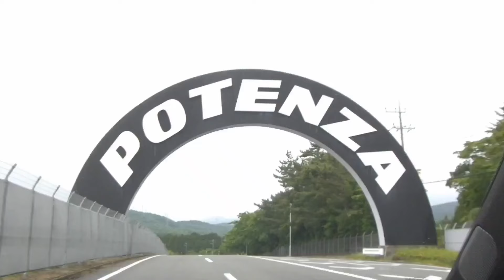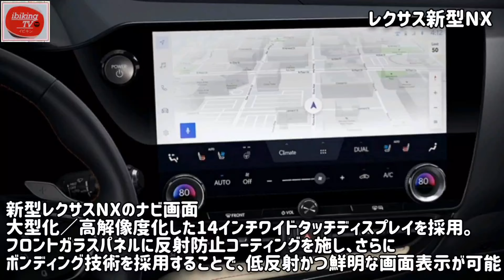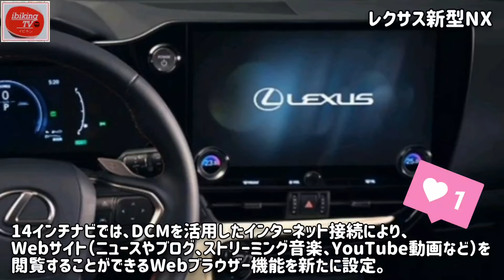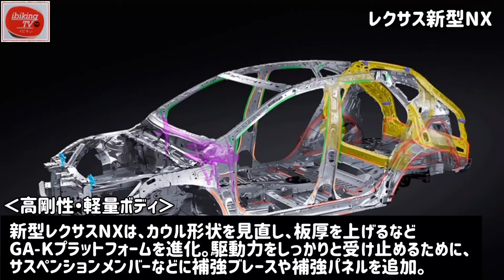【新型レクサスNX】これはモテる!内装・外装・サイズ・新機能!!大人気F SPORTSかっこいいぞ! PHEVモデル、NX450+、新開発の2.4Lターボも追加!LEXUS NX 2021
新型レクサスNXが世界初公開されました。フルモデルチェンジの新型NXをわかり易くまとめてみました。LEXUS NXの内装、外装、サイズ・新機能まで紹介しています。いびきんはレクサスNXを購入するのか？ぜひ、最後までぜひ見てね！レクサスNXについて「気になる点」などあればお気軽にご質問くださいね。YouTubeにまとめて投稿いたします。

日本での発売は、2021年秋頃を予定しています。

【新型 NX 主要諸元】
全長4,660mm(+20) ×全幅 1,865mm （+20）×全高1,640mm
ホイルベース2,690mm （+30）
[6種パワートレーンをラインアップ]
①NX450h+ 2.5L 直列4気筒プラグインハイブリッドドシステム
②NX350h 2.5L 直列4気筒ハイブリッドシステム
E-Four or FF
③NX350 2.4L 直列4気筒ターボ
電子制御フルタイムAWD
④NX250 2.5L 直列4気筒自然吸気
AWD or FF
タイヤサイズ
235/50R20
235/60R18

いびきんTVでは新型車両の試乗、内装・外装、荷室、装備、ボディカラー、走行性能、スペース・収納、機能・安全性能などの紹介をはじめ、見積りシミュレーション、おすすめオプション、おすすめグッズを徹底解説していきます。乗られている方、検討されている方、試乗された方はもちろん動画の感想コメントもぜひ書き込んでください♪

【目次】
00:00 スタート
0:10 オープニング
0:28 レクサスの思い
2:23 レクサスNX ルモデルチェンジ
3:06 レクサスNXボディサイズ
3:42 レクサスNX Fスポーツ
5:47 レクサスNXインテリア、LF-30ELECTRIFIED
7:06 レクサスNXナビ画面14インチ
8:10レクサスNXLEXUS初のPHEVを導入
8:26レクサスNXプラットホーム、パワートレイン6種
9:59レクサスNXこれはもてる！4色の室内イルミネーションを採用、Lexus Safety System +、新たなアイテム

トヨタ 新型ハリアー80系12.3JBLナビ対応 TV＆ナビキャンセラー👇️

▶️ZDR026
アマゾン

●ご要望のご依頼などはコメント欄、カーチューン、Twitterにお願いします✨😊

【関連動画】
▼毎月４万？新型NX【内装は初物尽くし！外装は攻撃的！新開発ターボやPHEVスゴイ！】
▼【不満】新型ハリアー納車半年でわかったココがダメ! 9つのポイント(内装･走りなど)
▼【新型ハリアー】純正ナビを色々さわってみた｜T-Connect SDナビゲーションシステム
▼【新型ハリアー納車されて分かった罠!!!】まさかこんな落とし穴があったとは…これから納車される方は要注意です!!! ドラレコ動画公開! | TOYOTA HARRIER(VENZA) 2020
▼新型ハリアー Zレザーパッケージ モデリスタフルエアロ付 内装・外装紹介！
▼【新型ハリアー】モデリスタ フルエアロ！　アバンエモーショナルスタイル！MODELLISTA AVANT EMOTIONAL STYLE!!
▼新型ハリアーのモデリスタはコスパが良い⁉︎【おすすめのハリアーはコレ】
▼【これは売れる!】新型ハリアーのココがスゴい7つのポイント！ 内装･燃費･装備など欲しくなる魅力まとめ！ |
▼【辛口】新型ハリアー買う前にチェックしたい11の注意点を分析！ 装備やオプションなどの不満は？
▼【新型ハリアー納車後ドライブ】静粛性･クルコン･パノラミックビューなどを評価！
▼トヨタ 新型 ハリアー 公道試乗 一番乗り!! 乗り味は正常進化? それとも…?? E-CarLife with 五味やすたか
▼果たして評価は？　トヨタ新型ハリアー、売れ筋のハイブリッドFFモデルを公道初試乗！　話題のドラレコ機能付きミラーの映像も見れます！
▼【新型ハリアー納車後ドライブ】高速走行･調光パノラマ･デジタルインナーミラーなどを評価！

🚗『ibikingTV』【SNS】
■CARTUNE